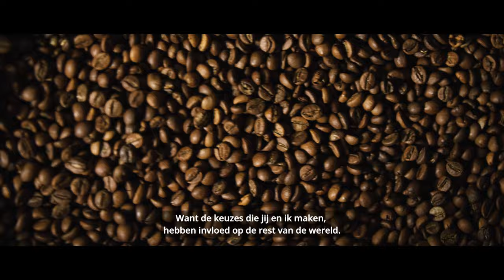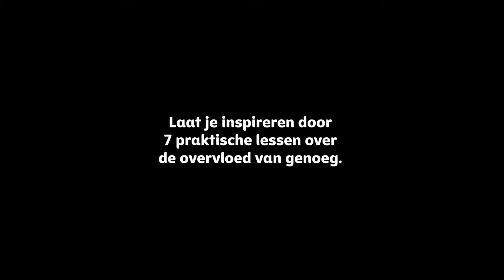Genoeg voor iedereen - Bestel het boek!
Er is genoeg voor iedereen! Voor mensen hier en voor mensen ver weg. Geloof jij dat ook? Tearfund werkt er dagelijks aan om dat te bereiken.⁠
Jouw keuzes hebben impact. Armoede en onrecht bestrijden we daarom samen. Want de manier waarop wij leven, kan schade veroorzaken op plekken en bij mensen elders op de wereld. Maar samen kunnen we ook iets heel moois bereiken en een verandering teweeg brengen.⁠
Wil jij ook leren leven van genoeg? Laat je inspireren door zeven praktische lessen over de overvloed van genoeg. Vraag nu gratis het boek 'de overvloed van genoeg' aan.